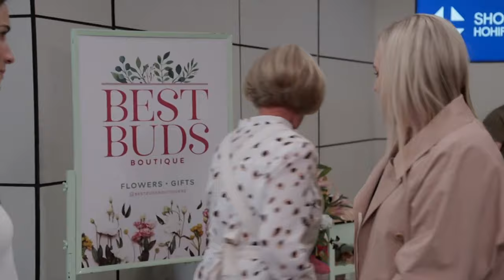NicoleMaeve367 Leanne no Maeve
Aired on 10 June 2022.

Jennifer Ludlam  Leanne Black-Johnson
Katherine Kennard   Vivienne Erwell
Sally Martin   Nicole Miller
Darby McKessar   Wilder Mullens
Courtenay Louise Monique Strutter
Benjamin Mitchell  TK Samuels